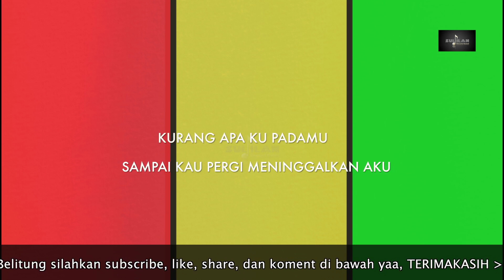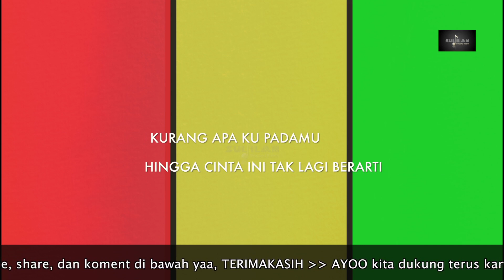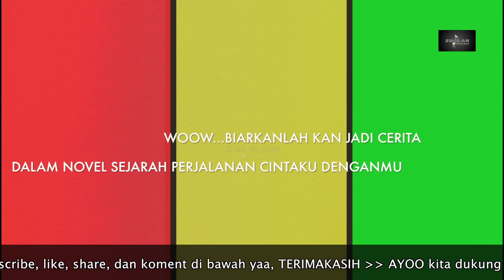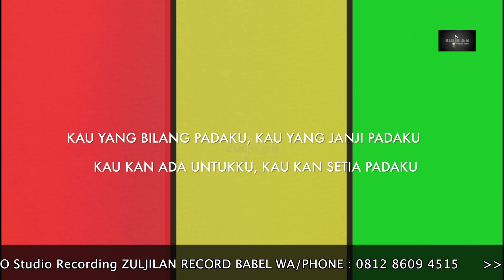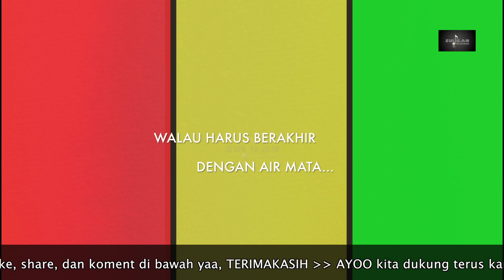Fajri feat. Asmadi Kanal - Novel Cinta I & U (official music video)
Fajri feat. Asmadi Kanal
from Bangka Barat BaBel

Dukung terus karya musisi Babel

info studio Rekaman
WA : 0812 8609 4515